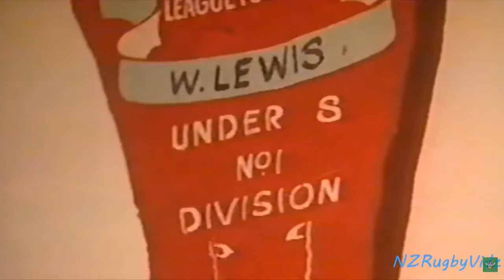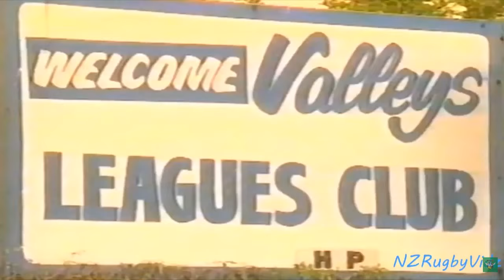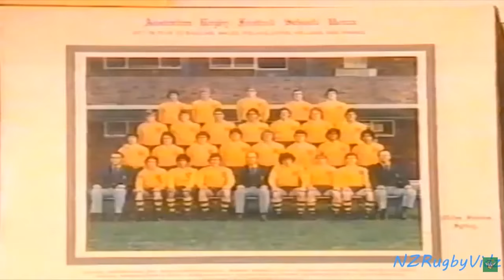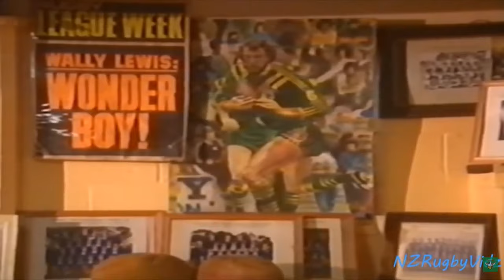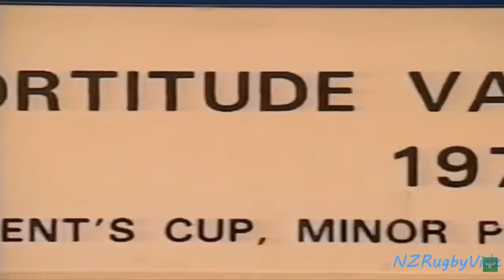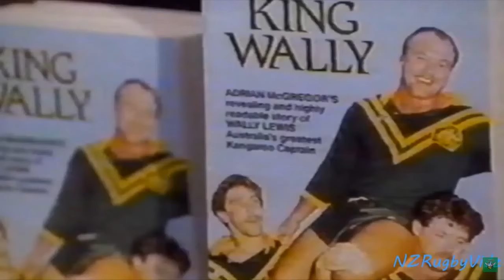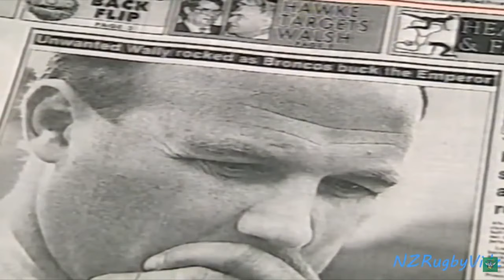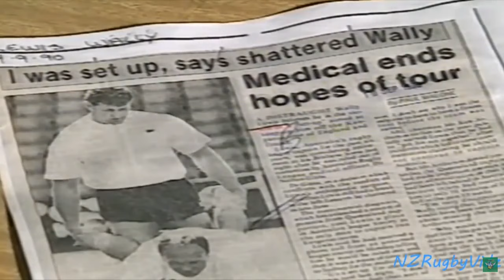Wally Lewis VHS 1992